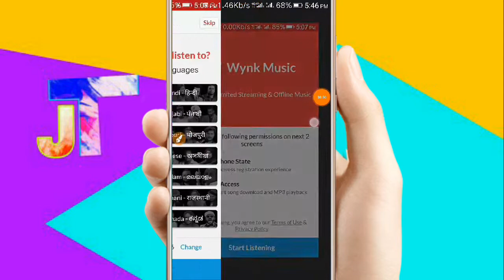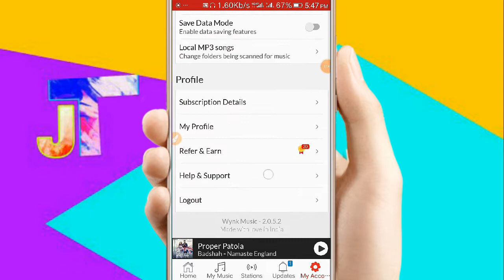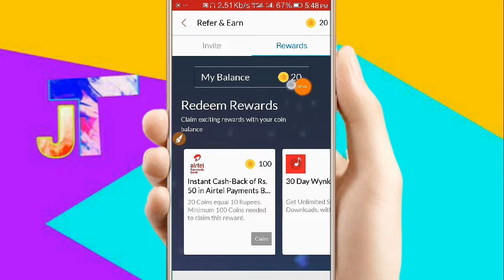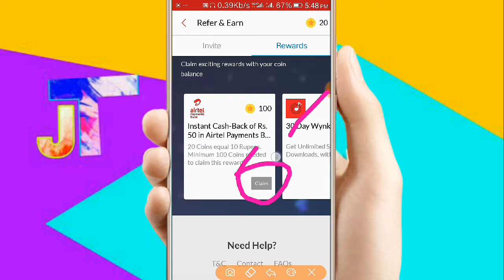Airtel Wynk Music Signup Bonus 10 And Per Refer 10 Instant Reddem In Bengali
Airtel Wynk Music